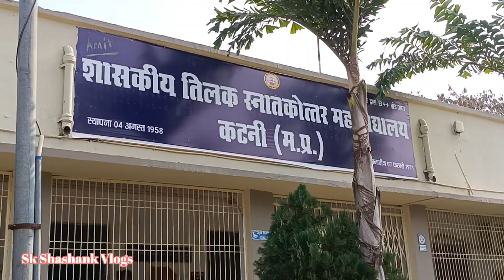Katni Vlog Folk Festival Tilak College @skshashankvlogs9171 editing by anuj 🙏🙏🎵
Katni Vlog Folk Festival Tilak College ‎@Sk Shashank Vlogs   editing by anuj 🙏🙏🎵

# Katni vlog
festival in India
# Indian vlogs
# Indian folk dance
# world famous
# famous festival in world
# Jabalpur vlogs